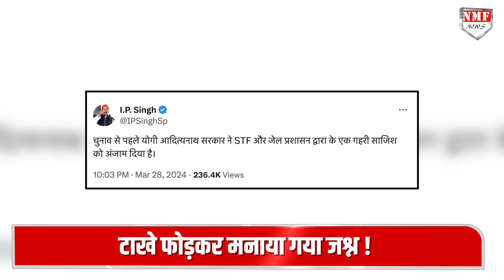जेल में बुरी मौत मरा Mukhtar Ansari, पटाखे फोड़कर मनाया गया जश्न !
TANIYA SINGH
NAMRATA